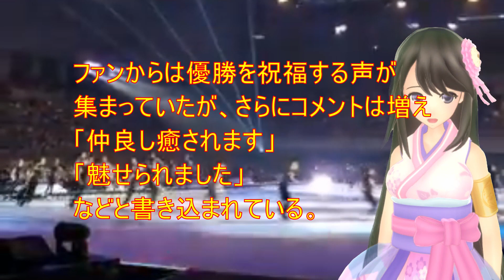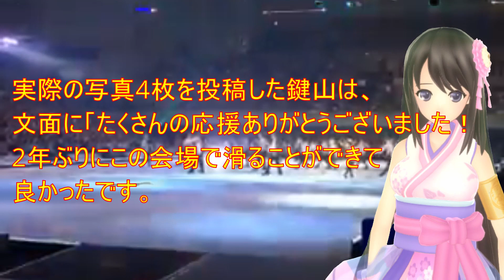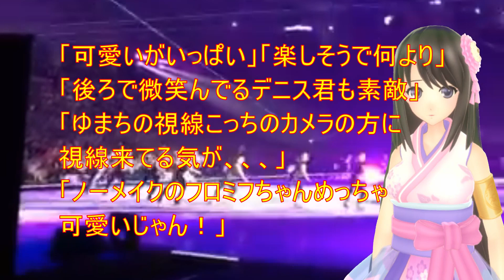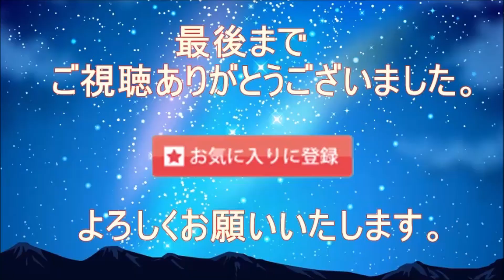【GPS】イタリア杯終えて各選手の投稿にファンから癒されると大反響！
【引用】